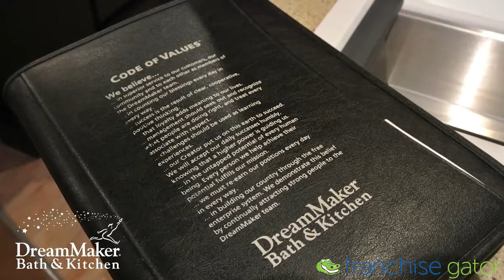DreamMaker Bath and Kitchen - Code of Values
With a tradition of excellence in the remodeling industry, you'd expect us to rest on our laurels. But that wouldn't be us. At DreamMaker Bath & Kitchen, we never stop looking ahead. It's this tireless attitude that has made us who we are today. We pride ourselves on being one of the most trusted names in the kitchen, bathroom and interior remodeling industry today.